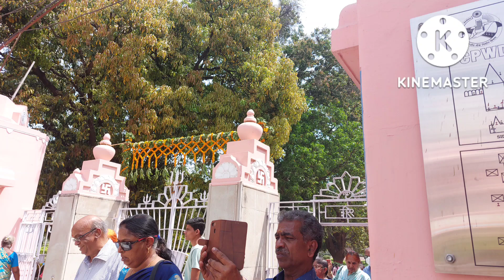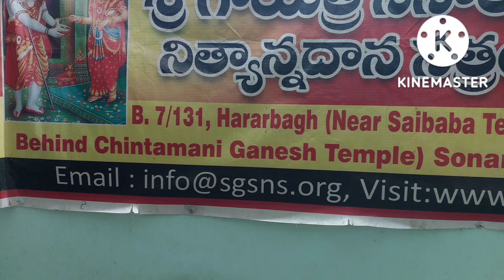varanasi full tour, temples, boating in ganga river, all temples in varanasi city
varanasi tour, boating in gang river, all temples in varanasi